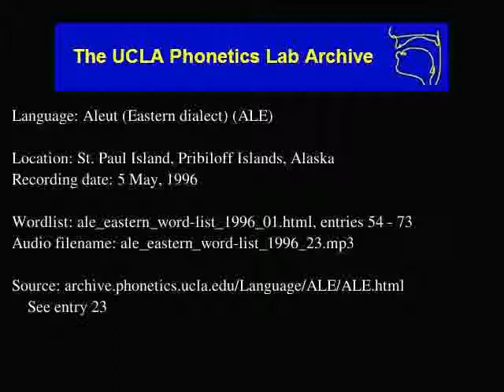Aleut audio: ale_eastern_word-list_1996_23